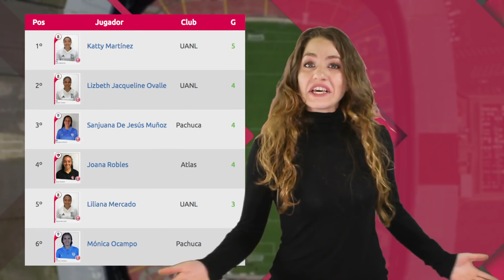Resumen Goles Jornada 7 - Liga MX Femenil Clausura 2019 Futbol MX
La bella Elena nos trae el resumen de la Liga MX Femenil.

QUERETARO VS NECAXA (1-1) Liga MX Femenil Jornada 7 Clausura 2019
ATLAS VS SANTOS (3-4) Liga MX Femenil Jornada 7 Clausura 2019
PUMAS VS TOLUCA (0-1) Liga MX Femenil Jornada 7 Clausura 2019
VERACRUZ VS AMERICA (0-0) Liga MX Femenil Jornada 7 Clausura 2019
PACHUCA VS LOBOS BUAP (3-0) Liga MX Femenil Jornada 7 Clausura 2019
TIGRES VS MORELIA (4-0) Liga MX Femenil Jornada 7 Clausura 2019
LEON VS MONTERREY (1-1) Liga MX Femenil Jornada 7 Clausura 2019
TIJUANA VS CRUZ AZUL (0-2) Liga MX Femenil Jornada 7 Clausura 2019